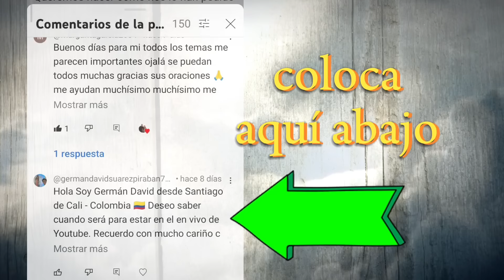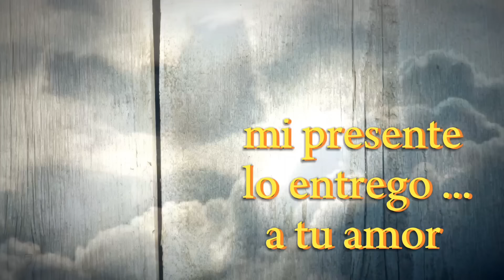20 de Agosto💮"COMO VIVIR EN PAZ" **Cartas del Padre Pío**Sal 62,5-7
HAY BUENAS NOTCIAS 🚧🚨🚨Dios te guarde y brille su luz para ti!

HAY OTRAS CARTAS DEL PADRE PIO  para ti❤️❤️❤️
haz click en este enlace 👇👇👇